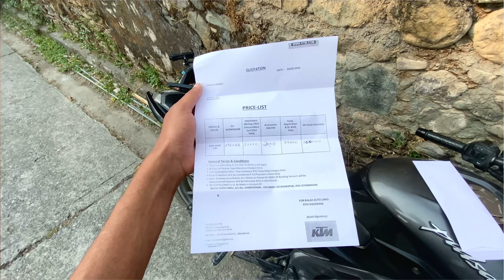New ktm duke 390 and 250 || Ktm 390 bs6 model ka quotation lene gae😊